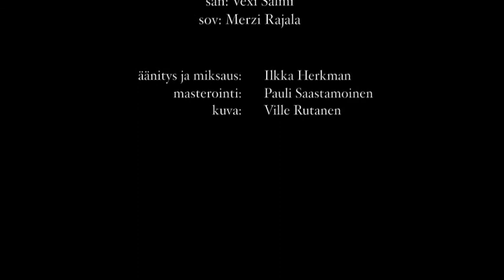Lauluyhtye AiA: Sydämeeni joulun teen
Lauluyhtye AiA:
SYDÄMEENI JOULUN TEEN

säv. Kassu Halonen
san. Vexi Salmi
sov. Merzi Rajala

äänitys ja miksaus: Ilkka Herkman
masterointi: Pauli Saastamoinen
kuva: Ville Rutanen

AiA:

Merzi Rajala
Kaisa Saarikorpi
Hanna-Riikka Siitonen
Nina Tapio
Riikka Timonen
Eeppi Ursin